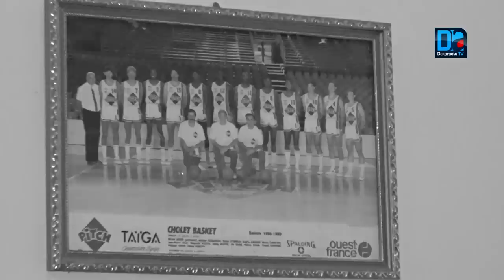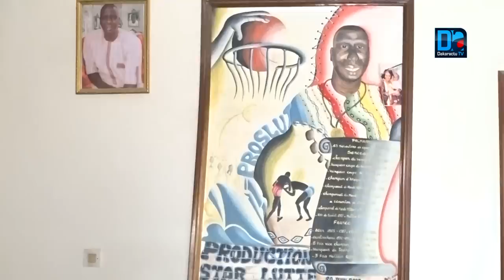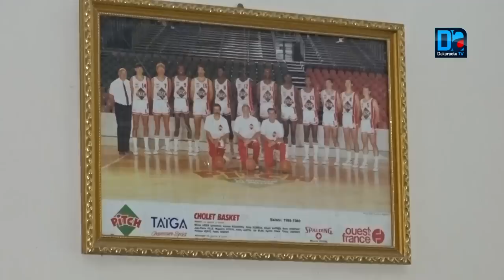L'hommage de Maguette NDOYE à Kobe BRYANT: C'était un oiseau rare du basket"